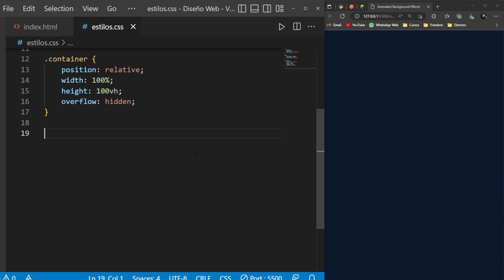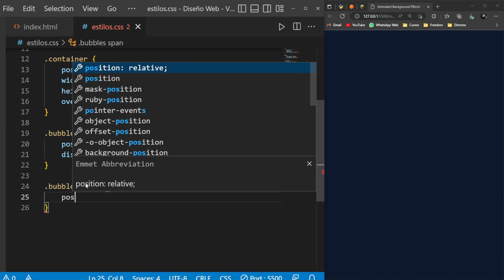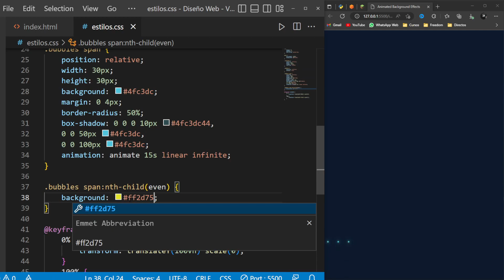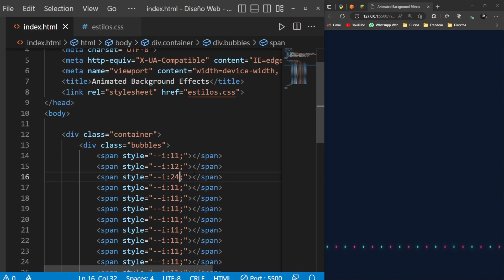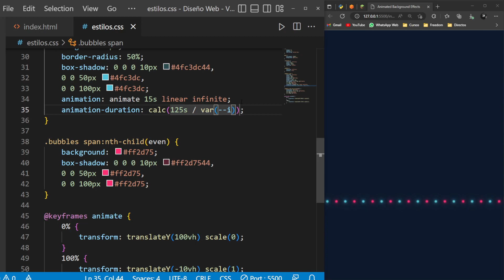✅ Dale Vida a tu Página Web con estas Partículas en Movimiento! (Fondo Animados - HTML & CSS)